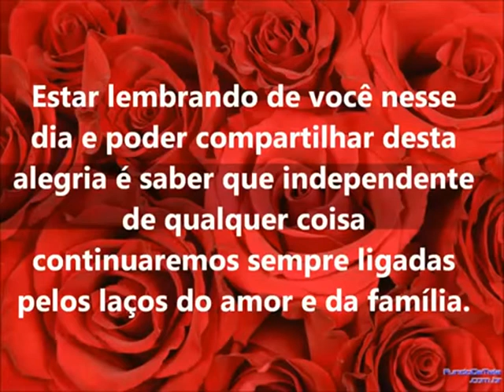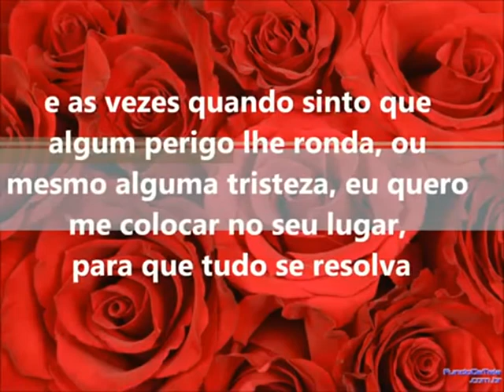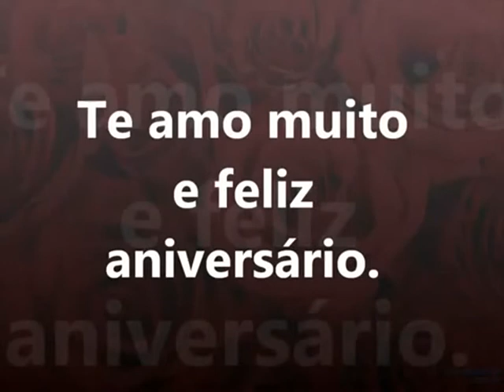Jéssica minha filha parabéns pelo seu aniversário!!!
O primeiro aniversario longe de nós!!!
Hoje para mim é muito importante apesar de não estar sendo fácil. Mais posso agradecer a Deus pelo privilégio de ter uma filha como você.
Uma pérola rara e bela, que alegra os meus dias e me faz ter esperança mesmo diante de todas as dificuldades.
Por tudo que te ensinei e por tudo que você me ensinou
sendo mais humana, mais paciente e mais aberta as todas
novidades que a vida oferece, pois é o amor filha que nos
uni e o seu sorriso é o melhor presente para mim.
Eu sei que as vezes temos nos esbarrado uma com a outra,
sei também o quanto dependemos de conhecimentos que nos
engrandece um pouco mais para vivermos melhor e em paz.
Receba a minha homenagem de amor e carinho, a um ser
que é toda a minha vida e minha alegria.
Quero registrar também os meus sinceros gestos de
cuidado e carinho que sinto por você minha filha.
Procure estar sempre feliz, pois estarei bem se
conseguires a sua felicidade.
Quero te pedir desculpas se ás vezes eu me excedo em
meus conceitos antiquados e ultrapassados, mas eu tenho
medo de qualquer coisa que possa te ferir ou magoar, são coisas
de mãe, difíceis de serem explicadas ou definidas.
Quero Somente a Sua Felicidade!!!
OBS: Querida fiz esse vídeo com muito carinho, espero que goste!!!